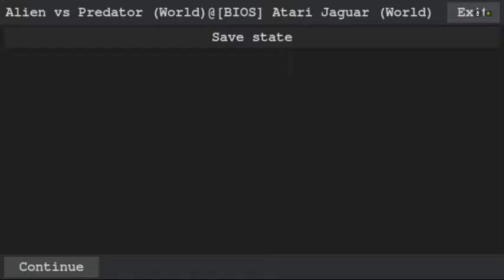IrataJaguar test aliens vs predator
Un petit test de Aliens VS predator avec Iratajaguar (emulateur Atari Jaguar) sur la shield TV.